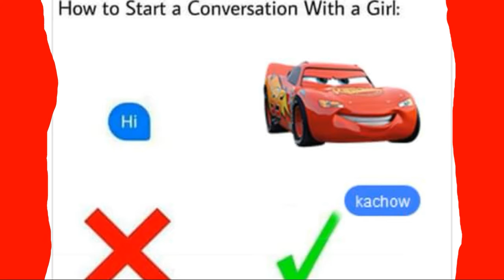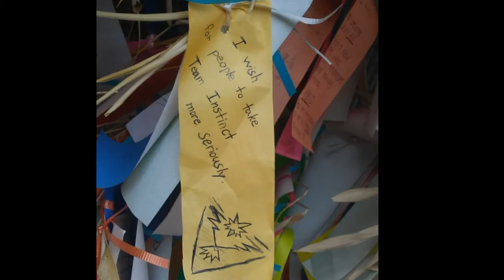UPDATE! AND RANDOM THINGS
Hey guys im dying slowly 5 likes and ill kill myself...